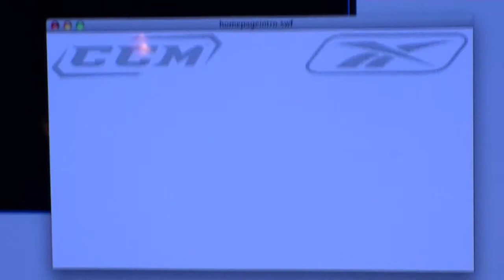Hockey Store Advertisement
Animated Advertisement For Hockey Equipment Using Adobe Flash Professional CS4. Made by Colin Holmes